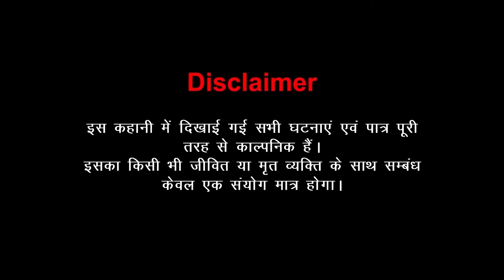PUSHPA : THE RULE , पुष्पा 5 | Animated Web Series | Anim Stories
Watch the latest episode of Pushpa: The Rule, a thrilling crime story in Hindi. Don't miss out on the action-packed animated web series on Anim Stories!

Welcome to PUSHPA : THE RULE, the animated web series that will keep you entertained and engaged with its thrilling storyline. Enjoy the first episode of PUSHPA now!

Don't miss out on this exciting new series on Anim Stories!

crime story in hindi, pushpa 2 trailer, kahani